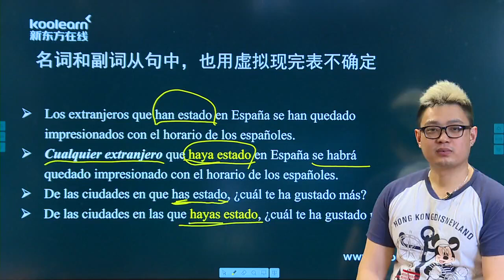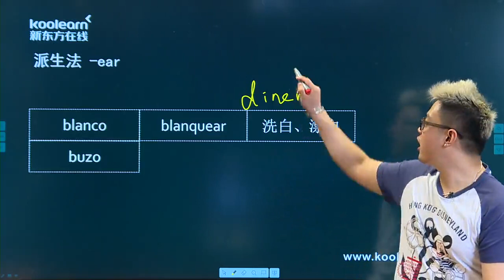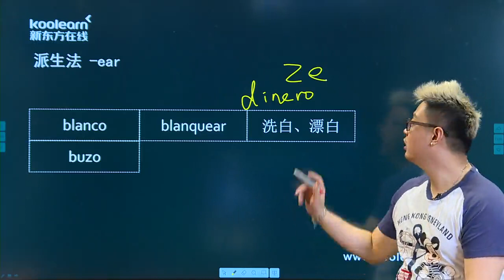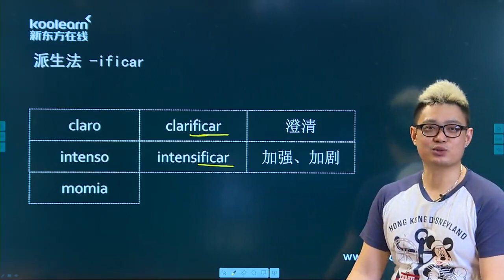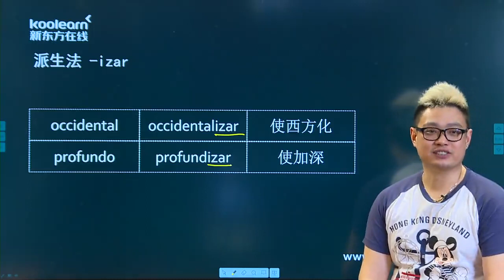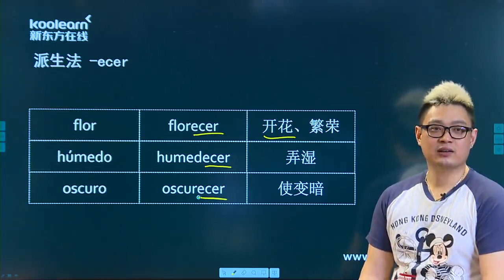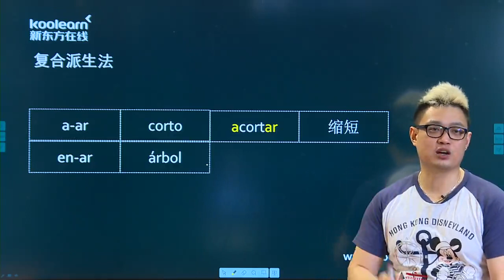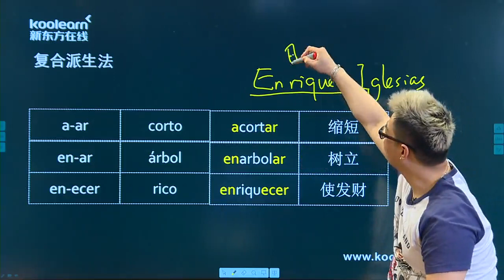3 13 2 语法（二）构词法